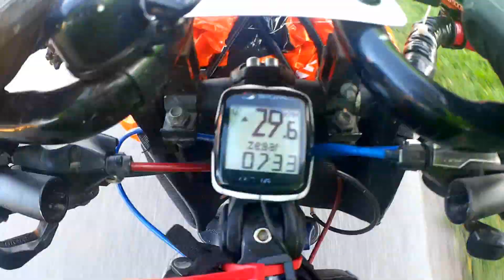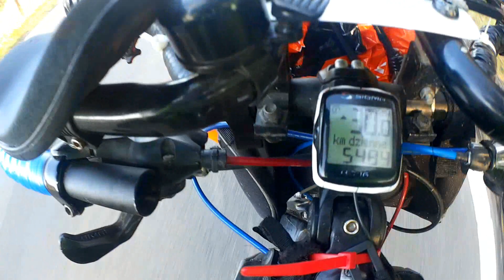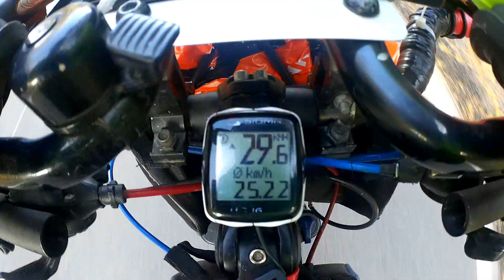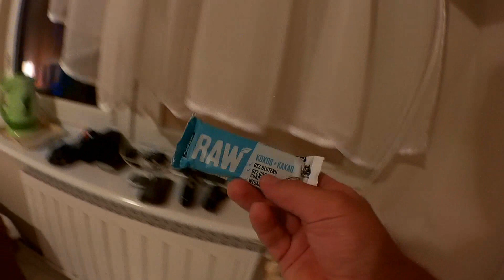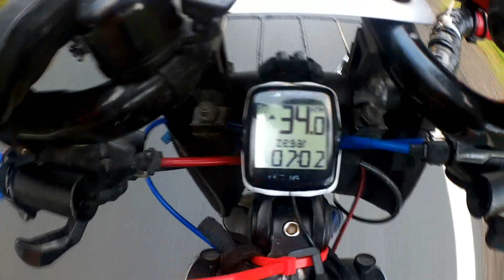Część Pierwsza Jazda Nad Morze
Po Górach Nasze Polskie wspaniałe morze :) i okolice :) ZAPRASZAM :)